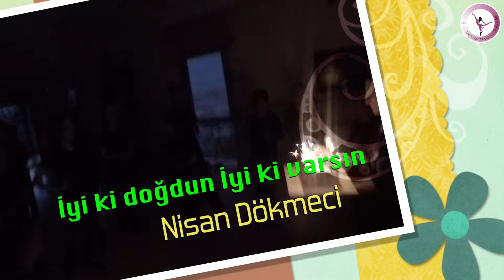Dans Ege Kulübü Dansçısı, Nisan Dökmeci İyi ki doğdun kulübümüzün starı oldun ...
Dans Ege Kulüp Dansçılarının Doğum günü kutlaması